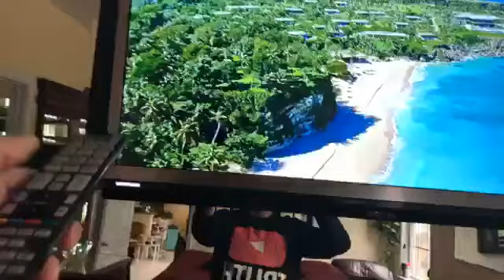AI NASALies RobertFoertsch YouTubeTruth Deceived?